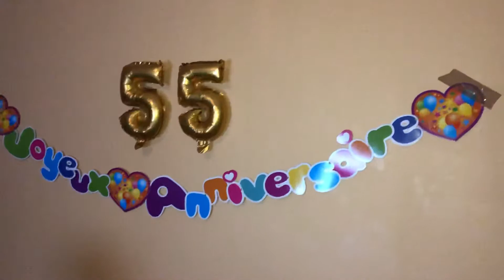28 février 2019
Anniversaire de maman Odile